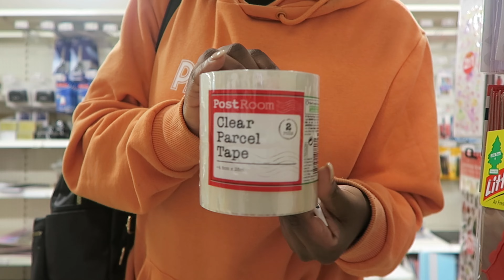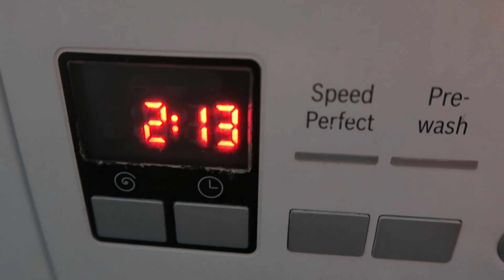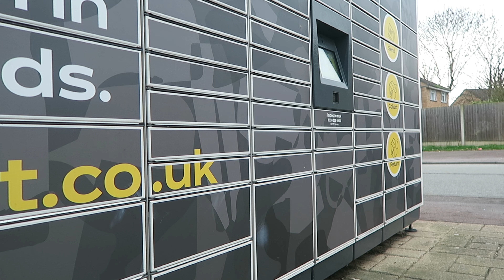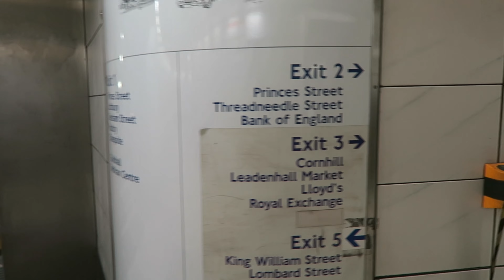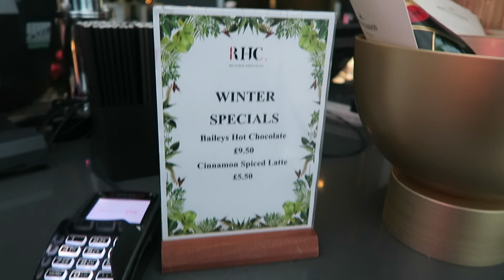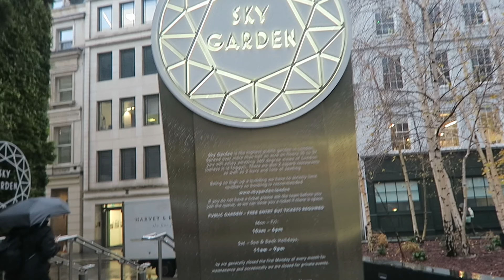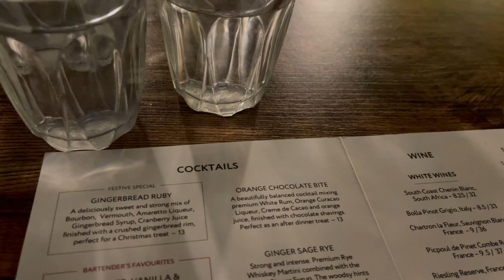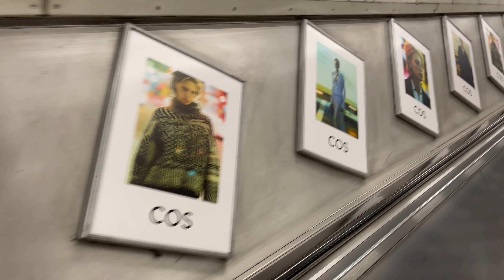London Vlog| Shopping, resetting, organising, nail appointment, lunch dates & more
Hi YT Friends, this is what I did a week before xmas. Spend time with friends and shopping. Sadly my vlogging camera lens broke so I switched over to my iPhone while I got it fixed.

Places I visited:
- Camera City (to get my camera fixed)
- Wagamama
-Sky Garden
- Willows Restaurant in John Lewis
- The Coral Room - Bloomsbury Hotel

Products Shown/Shared:
Cylinder Airtight Food Storage Container (amazon)
Food Storage Labels (amazon)

Hope you enjoy and look forward to seeing you next week.